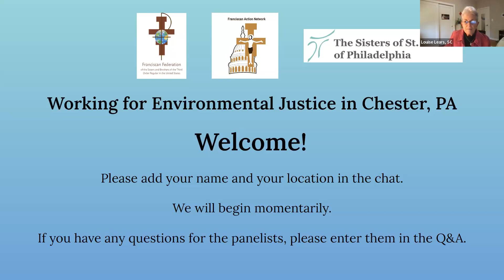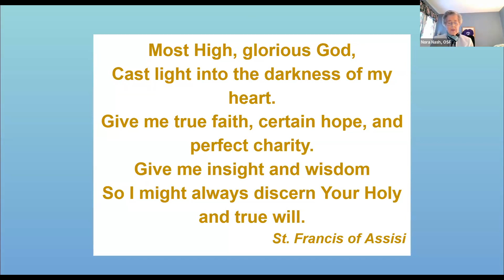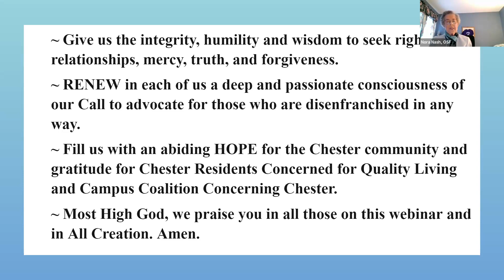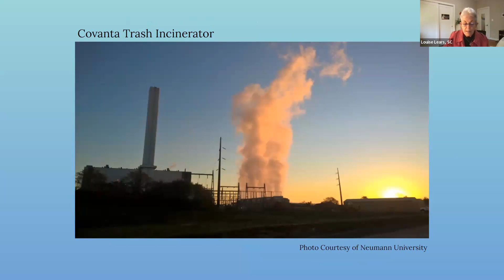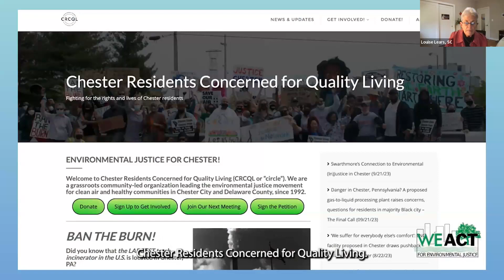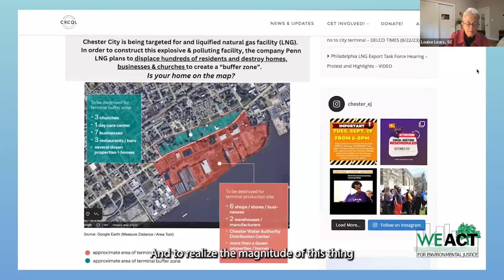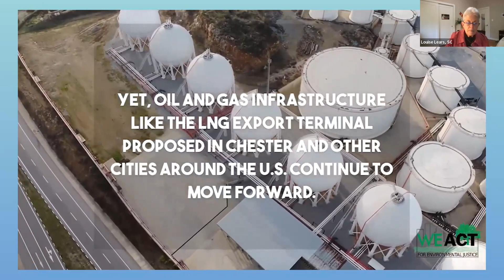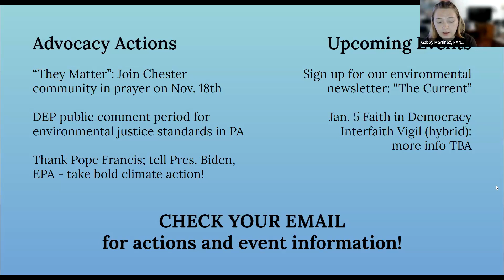Working for Environmental Justice in Pennsylvania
On November 15, 2023 FAN hosted our third webinar in our series on working for environmental justice. This month, we spoke with residents of Chester, PA, site of the largest trash incinerator in the country and proposed site of a new Liqufied Natural Gas plant being contested. Our speakers were Zulene Mayfield of Chester Residents Concerned for Quality Living (CRCQL), Dr. Giovanna Di Chiro of Swarthmore College, and Chris Folk, student activist from the Campus Coalition Concerning Chester (C4).